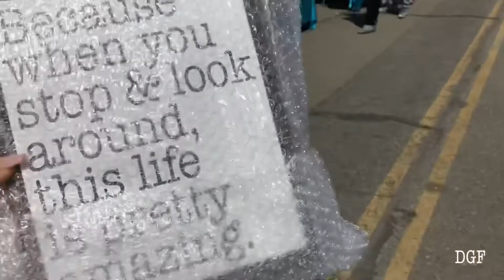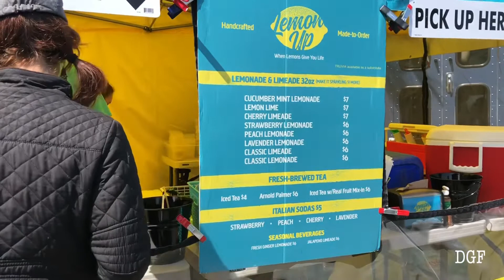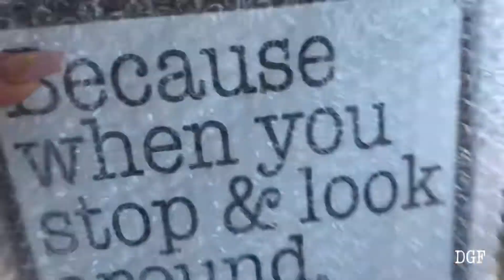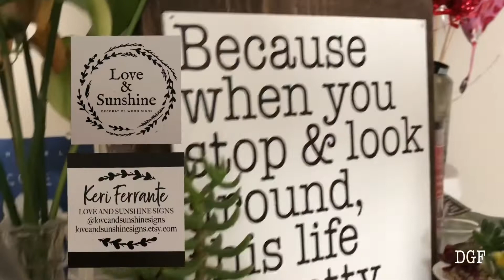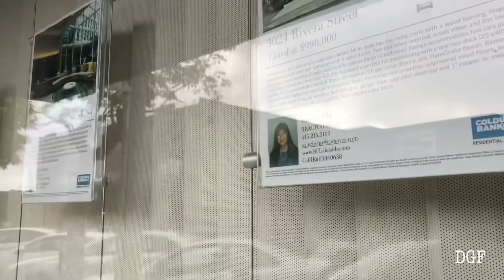TREASURE FEST #2 | BRANDI’S BIRTHDAY 🧡 | VLOG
Treasure Fest and Brandi’s birthday were both the same day , I just changed  lol

Intro&Outro song:
H.E.R - Feel a Way